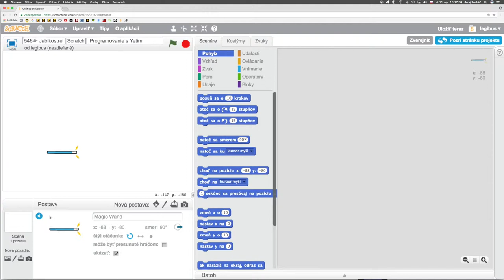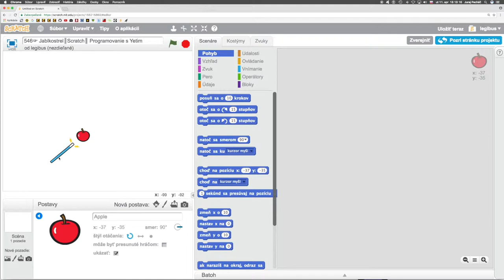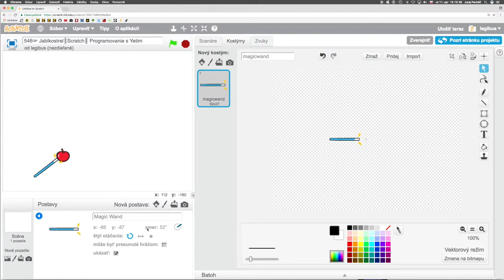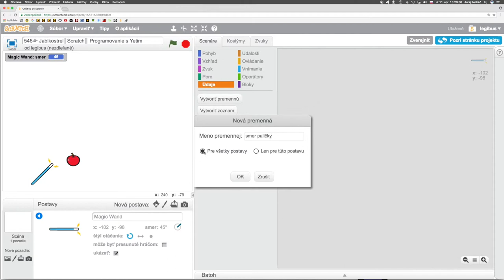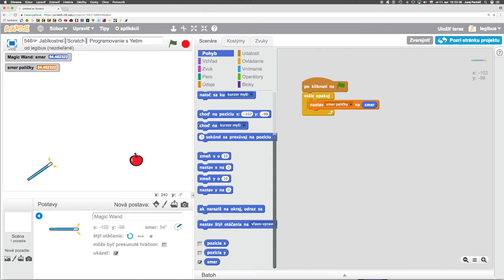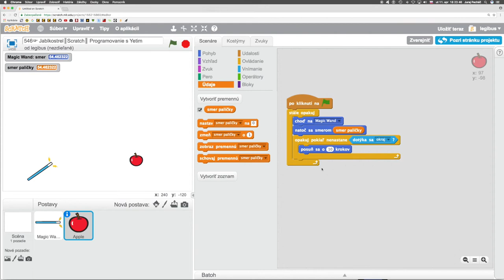💧 546☞ Jablkostrel║Scratch║ Programovanie s Yetim